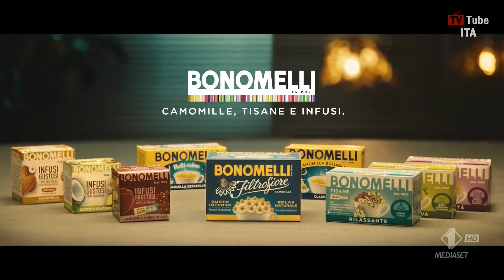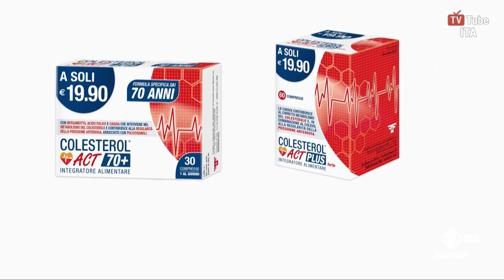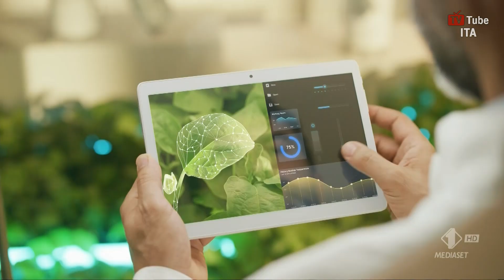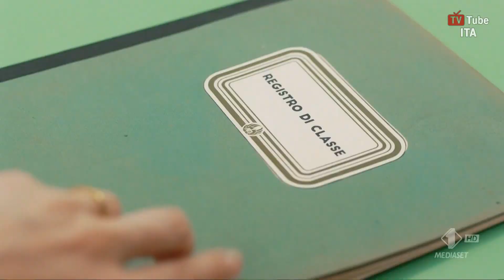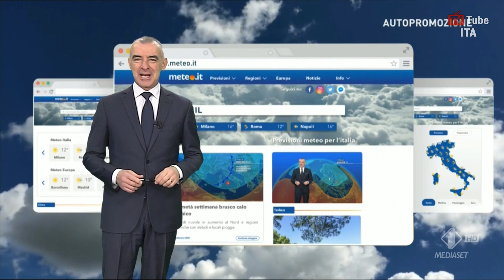Sequenza Italia 1 HD | 24 Dicembre 2023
Sequenza di Italia 1 HD, registrata il giorno 24/12/2023 alle ore 11:14.

Include:
0:00 (Intro)
0:16 Bumper natalizio: Cinema Uno (fine prima parte)
0:27 TgCom24 Breaking News - Speciale motori
2:17 Superspot
2:35 Superspot
2:52 Promo "Cinema Uno Natale"
3:29 Pubblicità
9:03 Promo "Una tata magica"
9:36 Meteo.it
10:19 Bumper natalizio: Cinema Uno (inizio seconda parte)
10:37 (Outro)

Buone Feste! 🎄